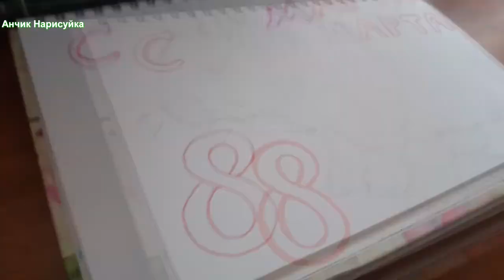Нарисовать Открытку на 8 Марта / Нарисовать Зайку / Нарисовать 8 марта / Нарисовать Кролика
В этом видео как нарисовать Открытку кролика на 8 марта, карандашами и красками акварелью.
In this video, how to draw a rabbit Postcard for March 8, with pencils and watercolor paints.